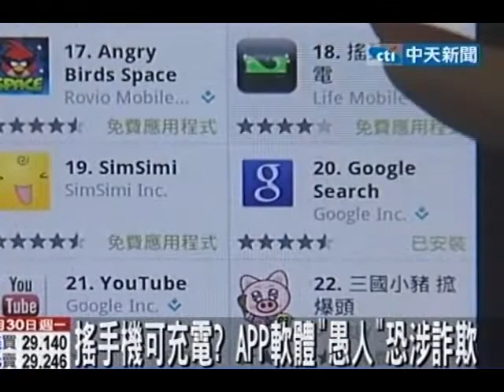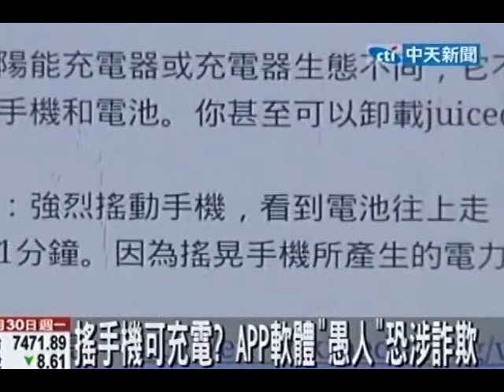搖手機充電軟體 「愚人」不觸法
中天新聞》智慧型手機「搖手機充電」軟體，有人下載後覺得付費還受騙；法界人士指出，使人陷於錯誤及得利兩要件同時存在即構成詐欺，且已註明是娛樂程式，足讓人知悉只是愚人遊戲，即不構成詐欺。